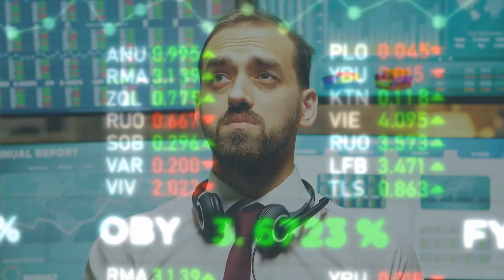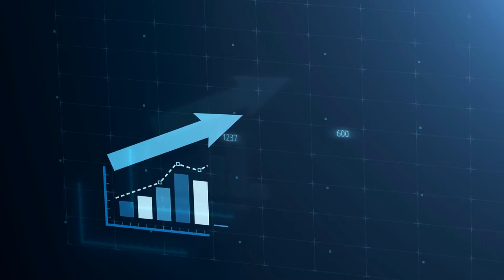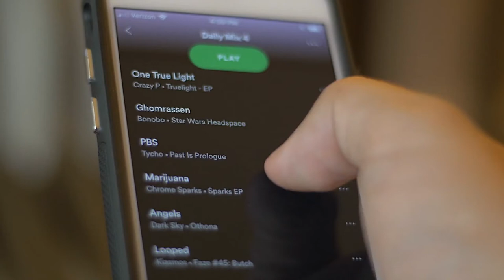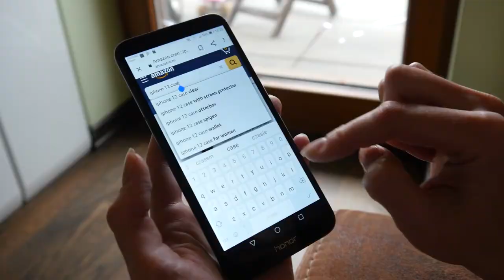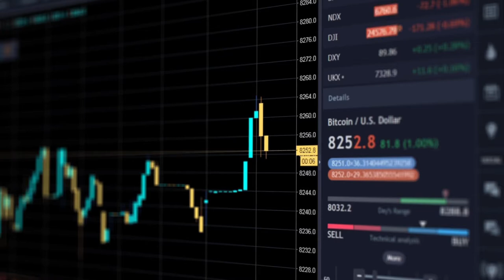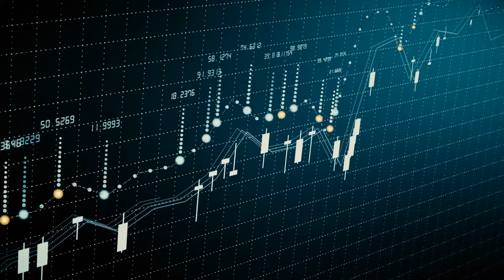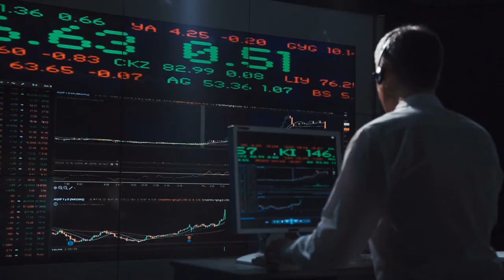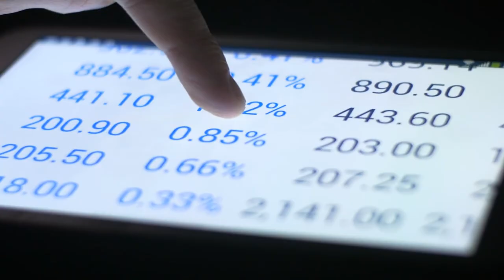Top 10 Stocks To Buy From January 2021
People are often confused about; which stock to buy today, how to invest in stock this 2021, the best stocks to invest in 2021, and what are the best dividend stocks in 2021?
   Stock Adviser will guide you on stock, stock market, how to invest in stocks, and provide you with the financial knowledge you need to succeed in the stock investment.